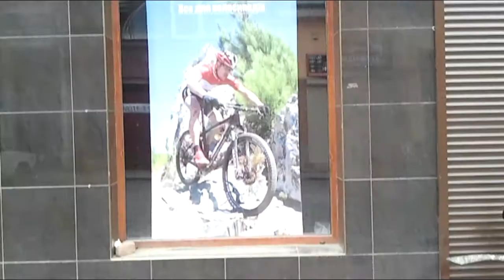В Ужгороді новий веломагазин на вул. Мукачівська 04.05.2014